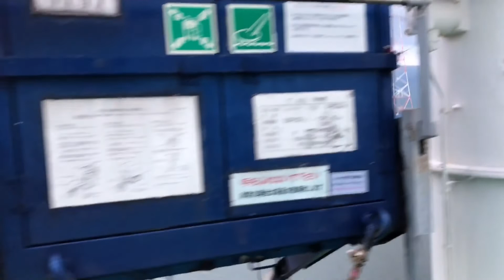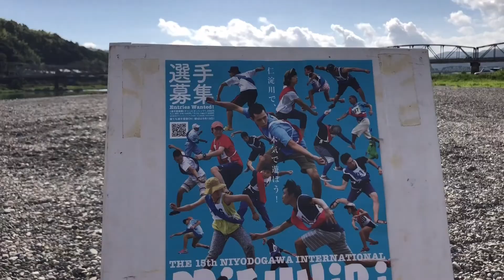フェリーで四国旅行ＧＯ！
四国高知県の仁淀川に行った時の動画の再生リストのCM動画ですよ！他にもいっぱい出しているので見てください♪

仁淀川国際水切り大会ちゃんねる

高知ちゃんねる

仁淀川国際水切り大会日程

2021年8月22日